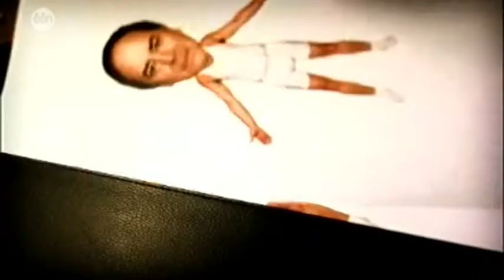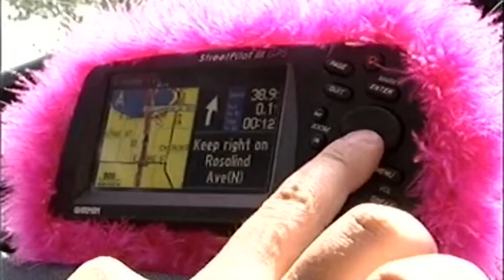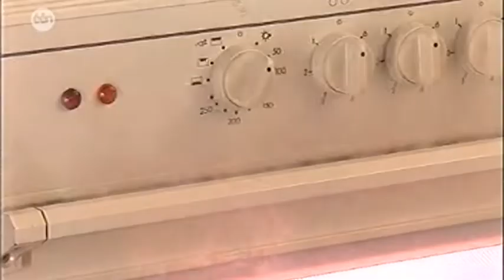DE CHRISCOLLECTIE - Aflevering 6